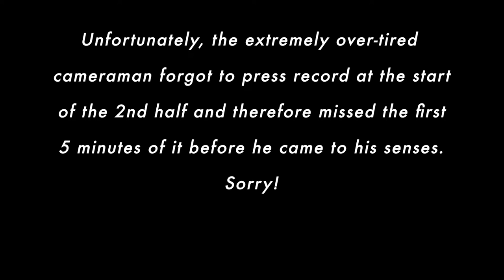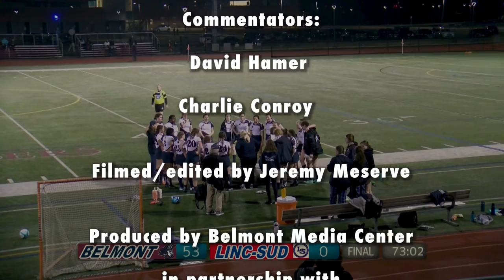Belmont HS Varsity Girls Rugby: Marauders vs Lincoln-Sudbury 04/06/23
Commentators: David Hamer, Charlie Conroy; Harris Field, Belmont MA; 01:15:56